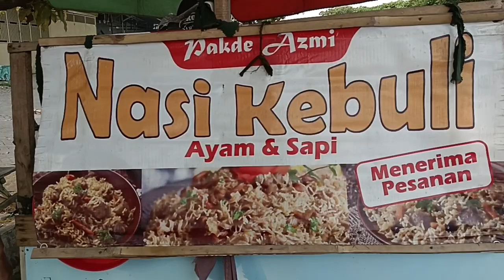"RIDING PAGI TO BREAKFAST"